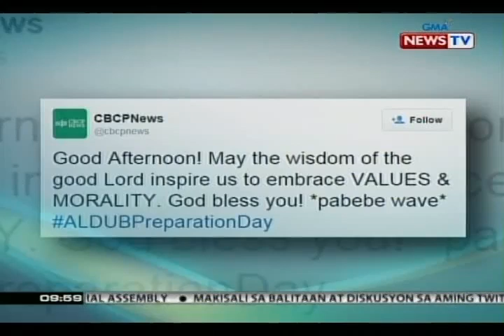SONA: Kalyeserye ng Eat Bulaga, hitik sa payo at mga aral sa buhay